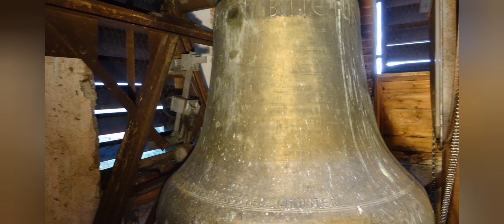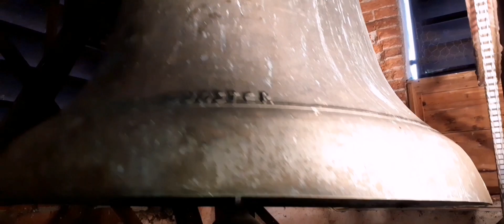Tannenberg (Burggen) die Glocken der St. Oswald Pfarrkirche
In Tannenberg in der Nähe von Burggen erklingt ein schönes 4stimmiges Geläut.
Die Glocke 4 wurde von Engelbert Gebhard aus Kempten gegossen. Glocke 3 stammt von Hamm aus Regensburg. Zu den anderen Glocken konnte ich leider keine Informationen finden. Vielleicht hat der eine oder andere Glück.
Die katholische Pfarrkirche St. Oswald wurde von 1819 bis 1827 errichtet. Die Kirche an der Stelle eines Vorgängerbaus, am nördlichen Ende und an der höchsten Stelle des Dorfes, ist ein geschütztes Baudenkmal.

Der Mesnerin sowie ihren Ehemann ergeht man herzlicher Dank für die Ermöglichung dieser Aufnahme.